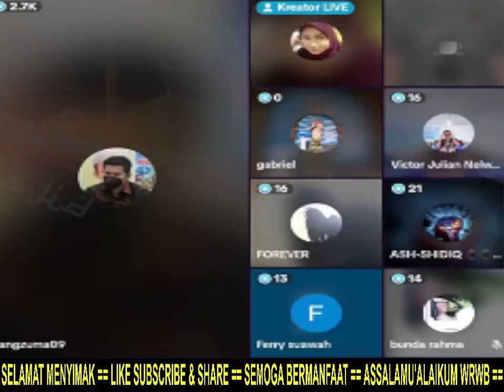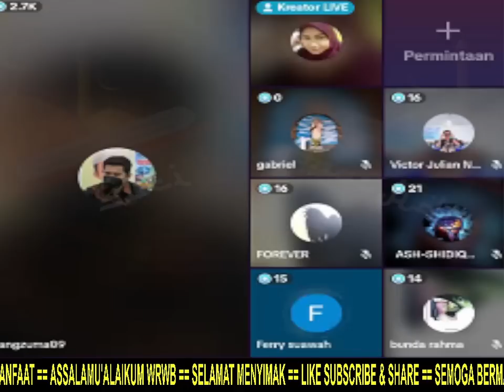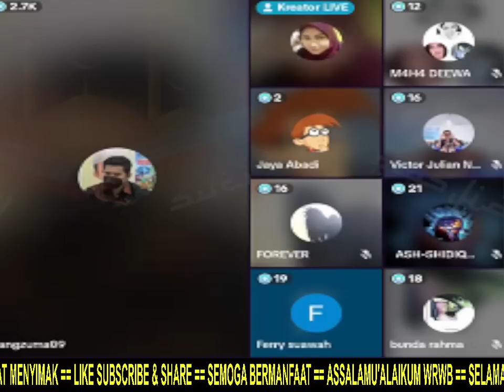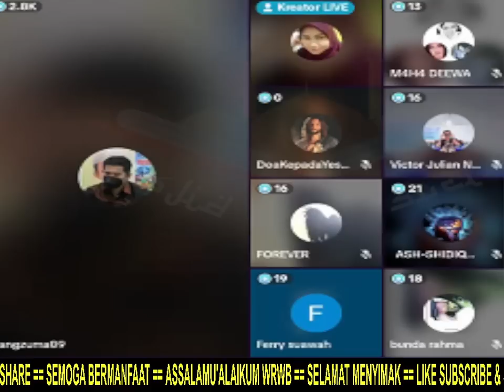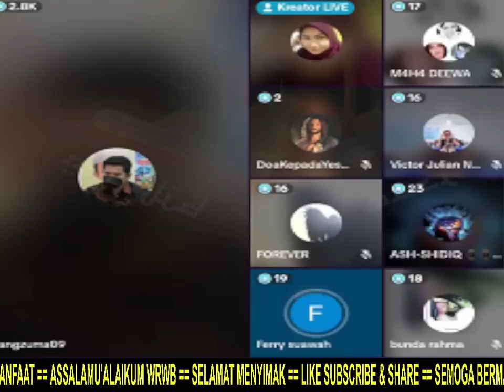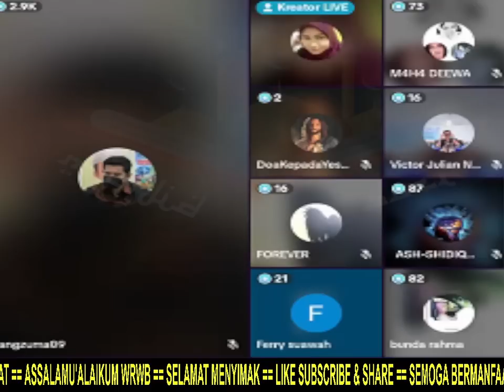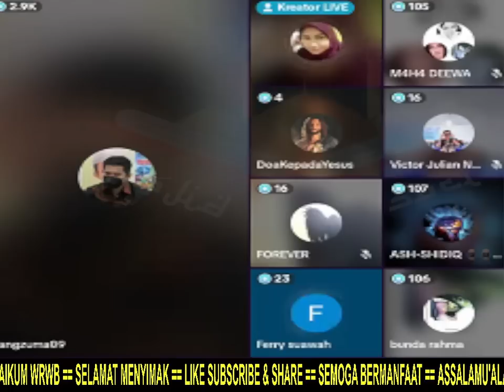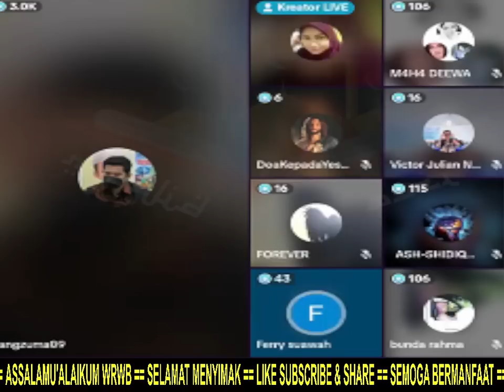HEBOHH .🛑EM0SI PENDETA TAK TERBENDUNG INGIN MEMATAHKAN L3HER BANG ZUMA..‼️